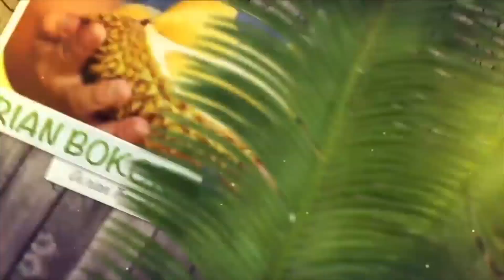Jangan Remehkan Durian Putih.!!!